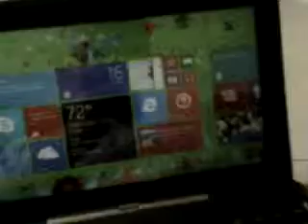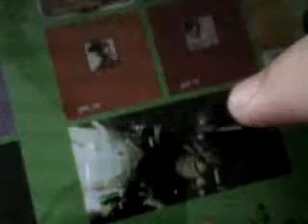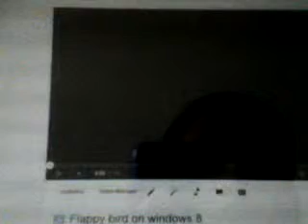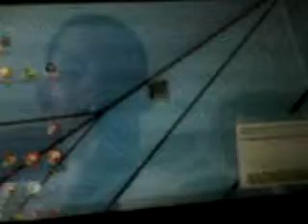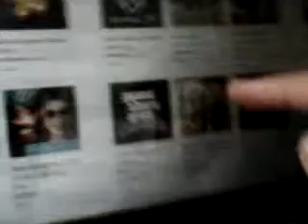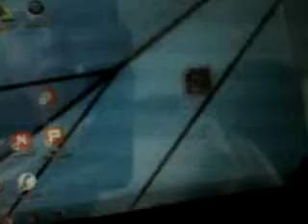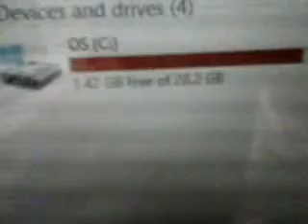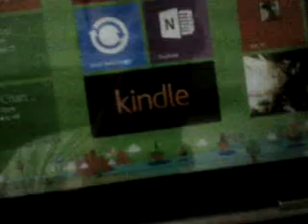Asus Transformer T100 review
Is this a laptop? A tablet? Now have both in one. At just RM1399.
Note: You can get it from computer store. Not from me. This is a review.